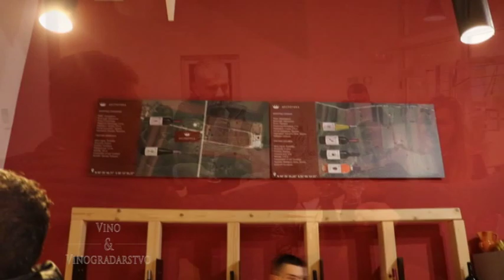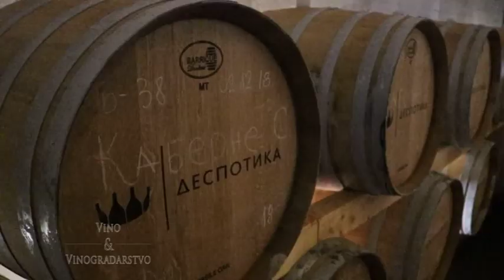Balkanska vinska mreza